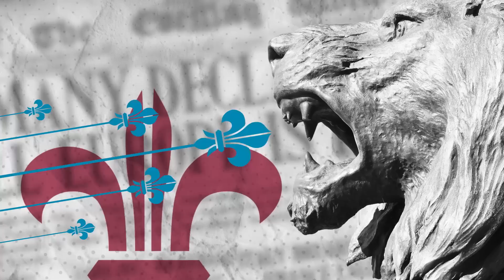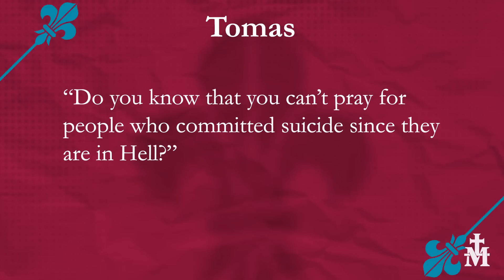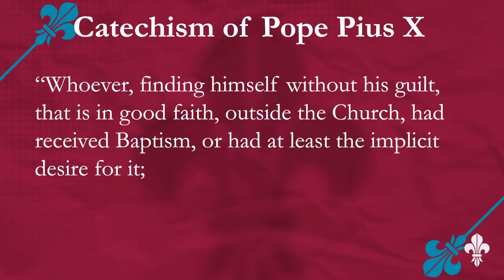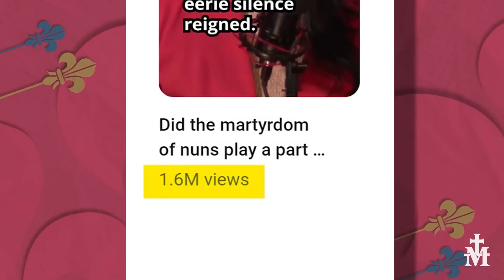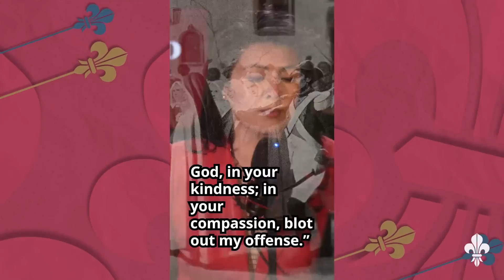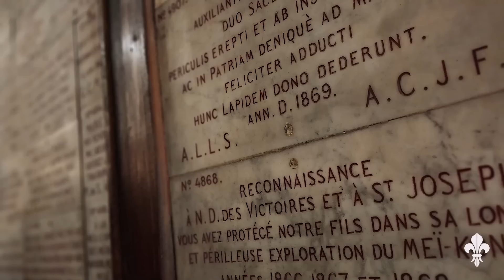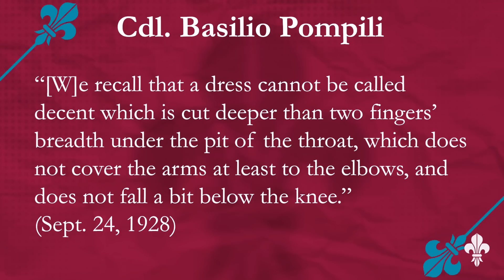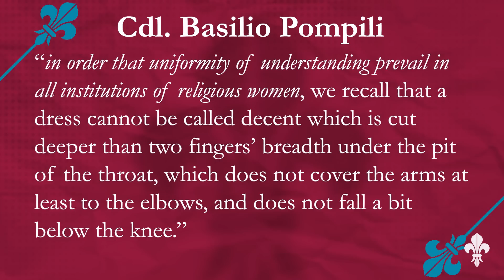Reading the Feedback | Forward Boldly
Suicide, EENS, modesty myths and more.

Christine Niles responds to viewer comments, addressing hot topics like suicide, Extra Ecclesiam Nulla Salus, modesty misfires and more.